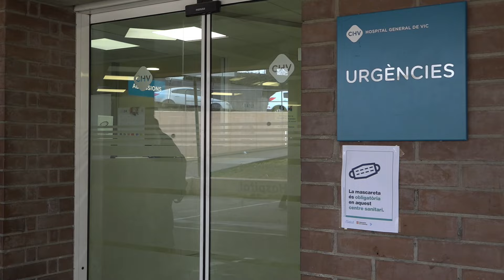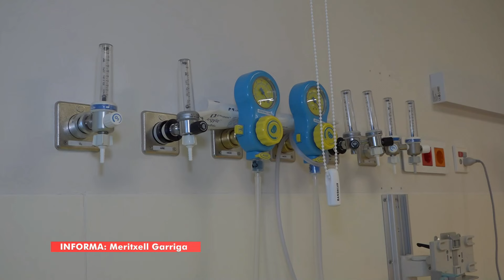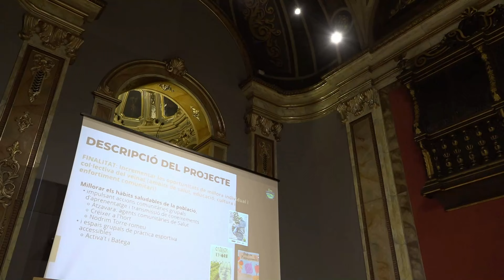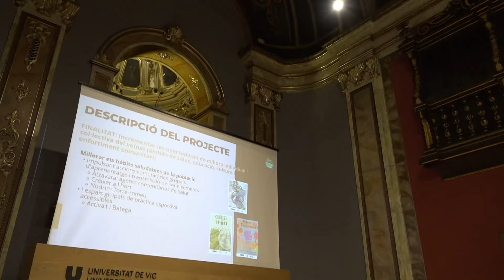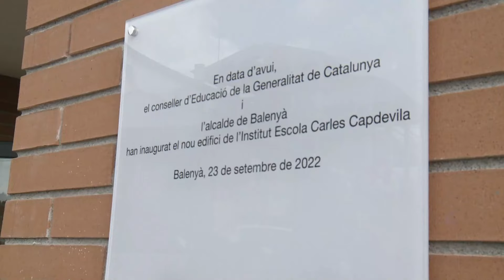El 9 Informatiu 19-1-24